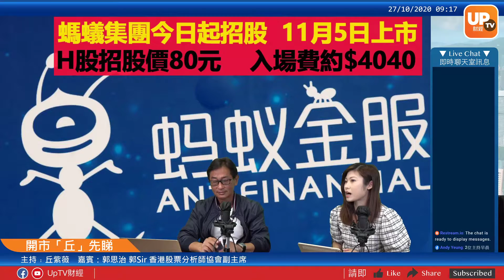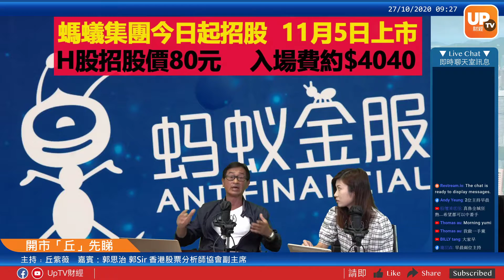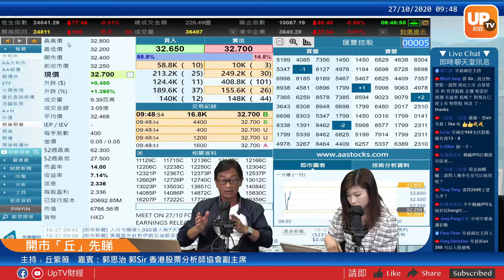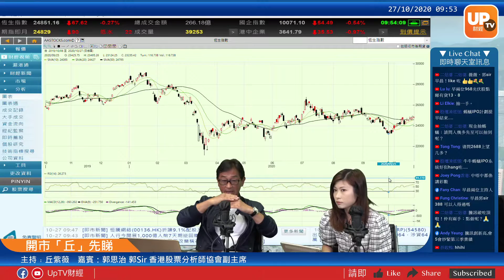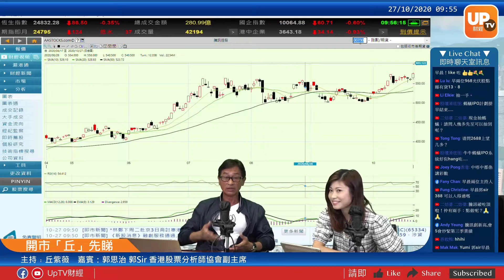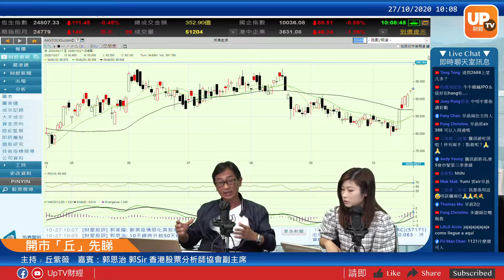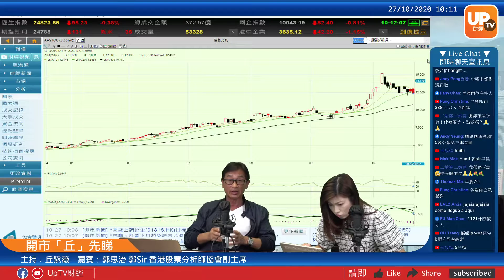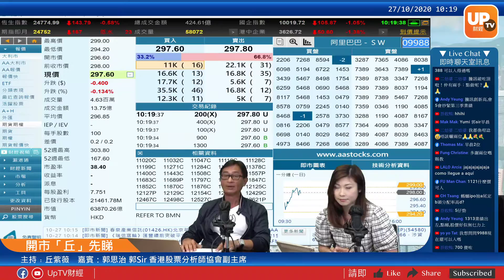螞蟻集團今起招股 郭Sir: 抽啦！ 詳細分析投資部署《開市「丘」先睇》 27/10/2020 主持﹕丘紫薇 嘉賓：郭思治 郭Sir 香港股票分析師協會副主席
00:50 螞蟻金服
28:13 0005 滙控
39:35 700 騰訊
44:40 388 港交所
48:00 2688 新澳能源
53:35 968 信義光能
55:40 1211 比亞迪股份
57:35 2333 長城汽車
59:40 1114 華晨中國